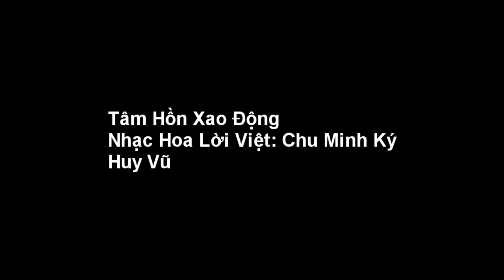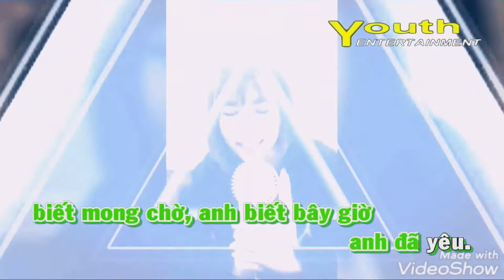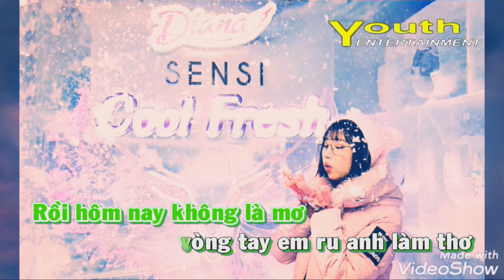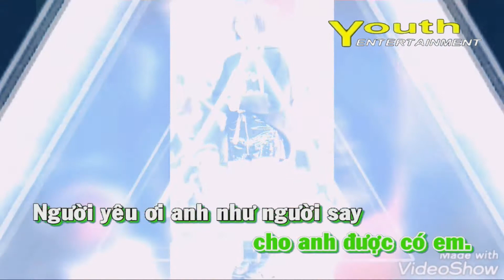Karaoke Tâm Hồn Xao Động - Huy Vũ